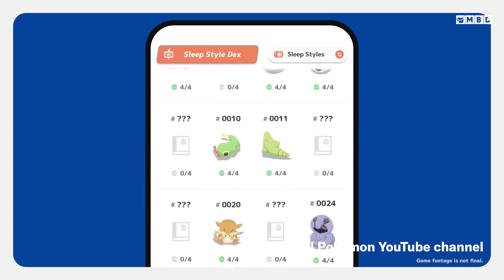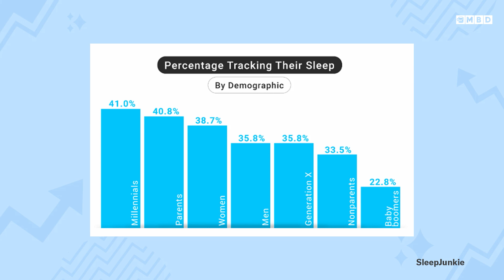What Is Pokémon's New Sleep Tracking Game?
Gotta catch 'em ZZZ's

Pokémon Releases Game That Tracks Your Sleep